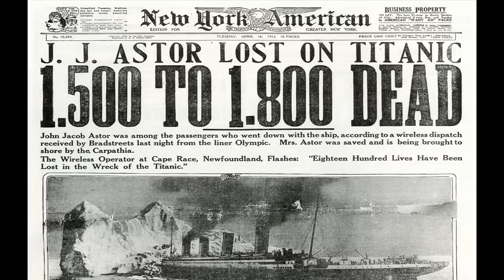Titanic the Musical interview with Ben Heppner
Toronto audiences will be the first North American city to experience the launch of this acclaimed London revival of Titanic, with superstar tenor Ben Heppner joining the celebrated cast.

Heppner will play the role of Isidor Straus, a prominent U.S. politician and businessman. Among his many accomplishments and business holdings, he was the co-owner of Macy's department store. With his wife Ida, he was among the wealthy and famous members of society who wanted to be the first to sail on the maiden voyage of the unsinkable RMS Titanic.